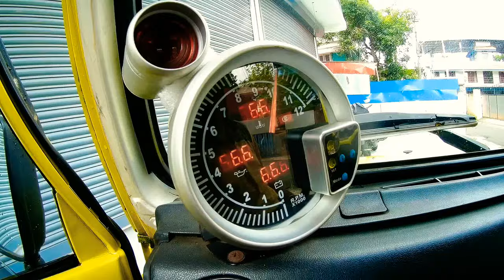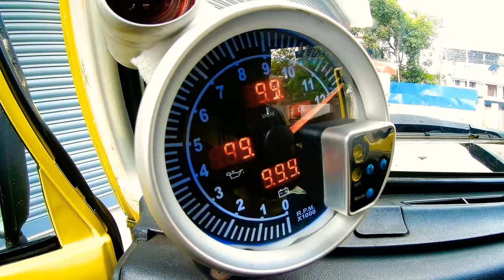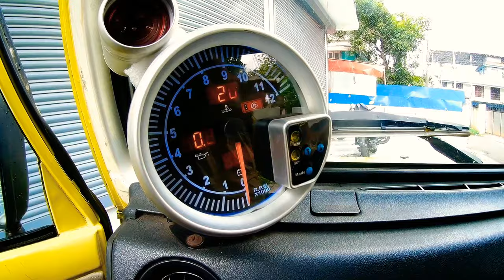Modified Gypsy 2000 Model Review malayalam ഇതാണ് ജീപ്സിgypsyoffroad#modifiedmachan#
Modified Gypsy review Malayalam please Gypsy sale please contact owner number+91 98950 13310